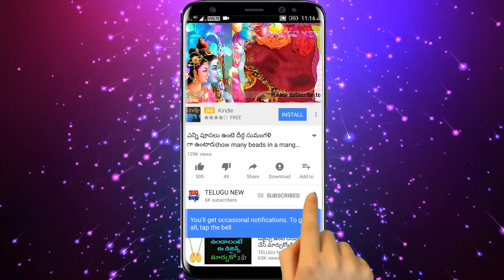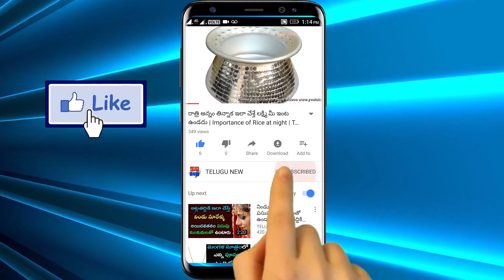రేపు జూలై18 గురువారం విదియ ఇటుకతో ఇలా చేస్తే సొంతఇంటి కల నెరవేరుతుంది ఐశ్వర్యప్రాప్తి కలుగుతుంది